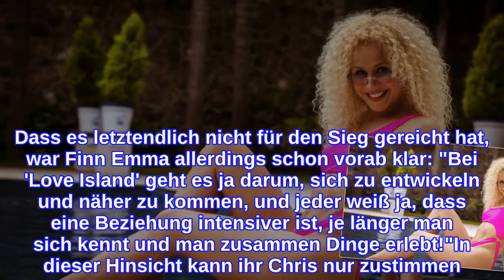Keine Chance auf "Love Island"-Sieg: Finn Emma war es klar!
Hatte Finn Emma mit einem möglichen Sieg bei Love Island etwa längst abgeschlossen? Am heutigen Abend stand auf der TV-Liebesinsel das lang ersehnte Finale an – dabei gingen die Blondine und ihr TV-Partner Christian Hacker jedoch leer aus: Das Couple belegte den dritten Platz. Doch mit genau dieser Entscheidung der Zuschauer scheinen die Studentin und der Projektmanager bereits gerechnet zu haben. Mit Promiflash sprach das Duo kurz nach dem Finale!"Uns geht es sehr gut. Wir beide haben gar nicht damit gerechnet, dass wir überhaupt so weit kommen", verrieten Finn Emma und Christian gegenüber Promiflash. Dabei habe ihnen besonders in die Karten gespielt, dass sich ein Großteil der anderen Paare vor dem Finaleinzug getrennt hatten und somit die Villa verlassen mussten. Dass es letztendlich nicht für den Sieg gereicht hat, war Finn Emma allerdings schon vorab klar: "Bei 'Love Island' geht es ja darum, sich zu entwickeln und näher zu kommen, und jeder weiß ja, dass eine Beziehung intensiver ist, je länger man sich kennt und man zusammen Dinge erlebt!"In dieser Hinsicht kann ihr Chris nur zustimmen. Immerhin lernten sich die anderen Kandidaten schon über mehrere Tage hinweg in der Unterkunft kennen. "Ich denke, da konnten die Zuschauer eine viel höhere Bindung aufbauen als zu uns", erklärte der Schongauer. Die letzten Tage in der Villa hätte sich das Duo aber dennoch nicht besser vorstellen können: "Wir sind froh, dass wir dieses spannende Finale mit zwei tollen Couples, die emotional deutlich weiter sind als wir erleben durften. Wir sind sehr happy mit der Situation.""Love Island – Heiße Flirts und wahre Liebe", ab Montag, 8. März um 20:15 Uhr und ab 9. März immer montags bis freitags und sonntags um 22:15 Uhr bei RTLZWEITipps für Promiflash?
INFORMATION
• Source: promiflash